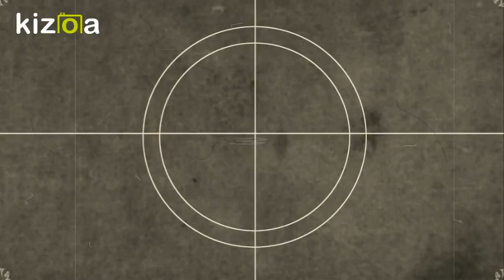Club Deportivo Mariano Melgar de Gochachilca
La Muralla: Club Mariano Melgar de Gochachilca (Huacrachuco, Marañón, Huánuco)

La historia jamás contada de un club marañonense

El 1 de noviembre de 1979 se fundó el Club Mariano Melgar de Gochachilca, para integrar a través del deporte a la juventud gochachilquina y poder representar de manera formal al pueblo en las competencias interanexos. Las personas fundadoras del club fueron Eva Georgina Benavides Terry, directora de la escuela unidocente, su esposo Eustaquio Cipiriano Reyes Núñez («Shipi»), Absalón López Casiano, los hermanos Emiliano («La Muralla») e Hipólito Caldas Vásquez, Alejandro Cruz Caldas, Jeremías Espinoza, Casimiro López Pantoja y Andrés Payajo Quino, con el respaldo de los mayores Margarito López Herrera y Santos Casiano Carrión.

Para lograr esto se tuvo que mover voluntades. La historia comienza en 1975, año en que la profesora Eva Benavides asume la dirección de la escuela y trae a su familia a vivir en Gochachilca; ella y su marido provocaron un cambio en el modo de pensar de los gochachilquinos, quienes poco a poco aceptaron de buen agrado las ideas nuevas para el desarrollo de la comunidad.

En lo deportivo, todo estaba por hacer. En Gochachilca existía un antiguo club deportivo llamado Tiro al blanco, aunque era solo de nombre, porque casi no tenía actividad. «Shipi» Reyes, quien venía de formar en el pueblo de Tranca la institución deportiva Leoncio Prado, se propuso reactivar el club gochachilquino, pero pronto se dio cuenta que estaba cercano el cambio generacional de jugadores e intuyó que sería mejor crear una nueva institución. Y así ocurrió.

La motivación juvenil tomó su propio cauce. Una pelota de cuero que trajo a su regreso de Lima el joven Absalón López Casiano, estimuló a los muchachos gochachilquinos para practicar en serio el fútbol. El entusiasmo fue creciendo hasta que una mañana, a mediados de setiembre de 1979, se presentaron en la casa de Absalón los noveles jugadores Emiliano Caldas, Hipólito Caldas y Alejandro Cruz con la idea de formar un club deportivo.

El curso de los hechos en el referido año llevó a la creación del club el Día de Todos los Santos. El nombre Mariano Melgar fue elegido en un acto democrático; influyó bastante que algunos hijos gochachilquinos estudiaban o ya habían terminado sus estudios en el emblemático colegio limeño Mariano Melgar.

El primer partido del club fue una presentación vergonzosa ante Asay, pero eso le sirvió al equipo para llenarse de coraje y proponerse a mejorar. La clave del éxito fue formar un grupo base que se mantenía unido y entrenaba duro. Según el exjugador Absalón López Casiano, el equipo se hizo grande a nivel provincial mediante el entrenamiento, la constancia, la pasión y la convicción para alcanzar la gloria. Así, el Mariano Melgar de Gochachilca llegó a ser respetado por los equipos de otros pueblos y no paró hasta ganar la copa del Campeonato Interanexos de Huacrachuco, en 1990.

¿Por qué «La Muralla»?. El Mariano Melgar de Gochachilca tenía en Emiliano Caldas a un defensa impasable. Los delanteros rivales trataban de ponerse a tiro de arco, pero no lo conseguían, porque enfrente tenían una pared humana móvil, un  recio  jugador llamado «La Muralla». El ahora exjugador Emiliano cuenta: «Ese apodo me lo puso mi compañero en la defensa Gustavo Roca Rojas, en el estadio Mayobamba, a mediados de los años ochenta; porque por mi zona nunca pasaban pelota y jugador juntos; si pasaba la pelota, el jugador no pasaba, y si pasaba el jugador, la pelota no».

Con el transcurrir del tiempo, el famoso apelativo «La Muralla» trascendió del jugador a toda la institución. Es así que hoy en día al Mariano Melgar de Gochachilca lo denominan también como el club «La Muralla».

Y la actual camiseta azulgrana, similar a la del club español Barcelona, es producto de una casual evolución. La primera camiseta del equipo gochachilquino era de color azul entero con cuello blanco. Después pasó a ser celeste con rayas rojas y posteriormente se convirtió en la clásica azulgrana, que era al principio de manga larga, rayas delgadas y cuello en V. Según cuenta Absalón López Casiano, él y Wilfredo David Aguirre Caldas fueron los que eligieron los colores azul y granate ( rojo carmesí) e hicieron el pedido a Melanio Tarazona, quien trajo el uniforme desde Lima.

Así nació y creció el club deportivo de un pueblo del Perú profundo llamado Gochachilca.